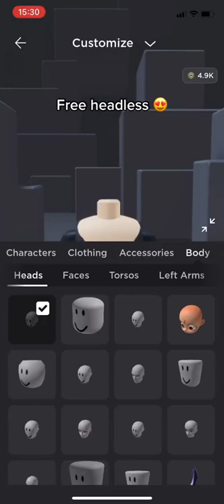OMG FREE HEADLESS😱 (tut?!) // Roblox